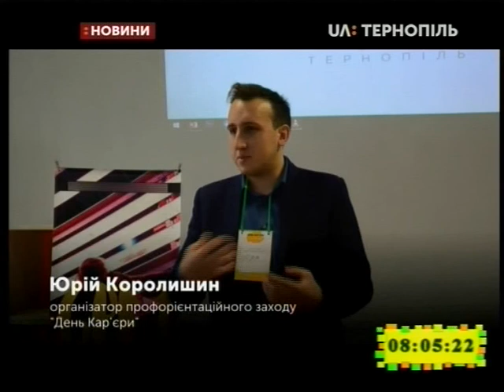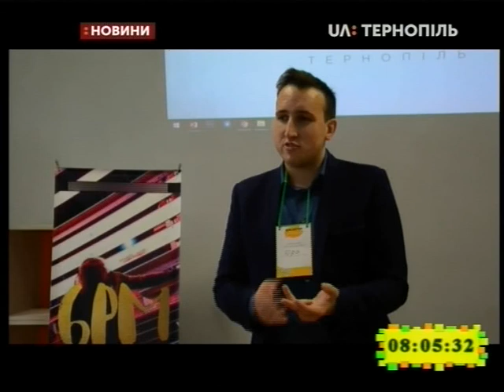08.11.2019. Новини. 8:00